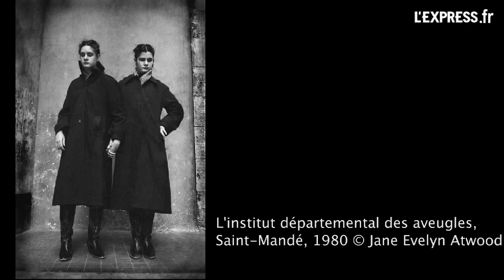Interview de Jane Evelyn Atwood, photographe / Exposition à la MEP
Rencontre avec la photographe américaine, à l'occasion d'une grande rétrospective à la Maison Européenne de la Photographie à Paris. Une discussion autour des univers abordés dans son oeuvre : la prostitution, le SIDA, les femmes en prison.